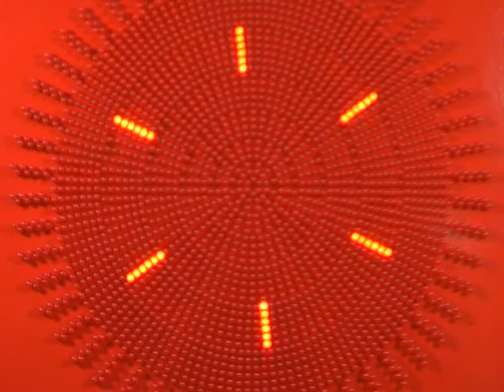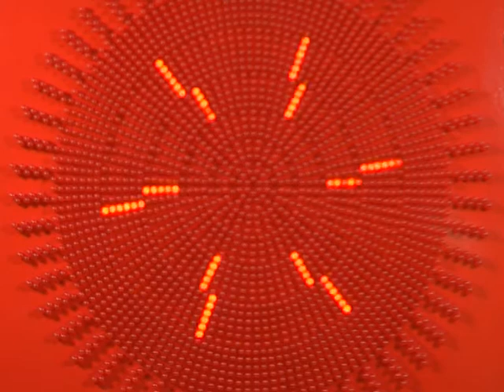СВЕТОМУЗЫКА: GIANT LEAP: TOPHER MOHR AND ALEX ELENA: YOUTUBE AUDIO LIBRARY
У меня есть мечта: создать программу для светомузыки. Одному такой проект не потянуть, поэтому  обращаюсь ко всем, кого волнует этот вид искусства с предложением вместе поработать над созданием   программы.  Искусство я понимаю как творческое отражение действительности в художественных образах. Суть предложения: соединить звуковые (музыка) и световые (картинка, видео на экране РС) художественные образы при помощи изобретённого мной способа светового сопровождения музыки (патент 8270 в Республике Беларусь).    Условимся считать этот способ механизмом соединения звука и света или просто механизмом. На прилагаемых видеороликах видна работа  электронного блока: доминирующие высокие частоты звука зажигают светодиоды в центре экрана, низкие по краям. Полагаю, что программой можно  улучшить работу механизма. Общеизвестно, что иногда певцы на концертах пользуются предварительно сделанной аудиозаписью.  При этом для имитации пения  они вынуждены соответствующим образом раскрывать рот. Если звучит голос из динамиков, а рот певца закрыт, либо движения губ не соответствуют голосовому звуку, то зрителям легко определить, что звук исходит не от певца. Очевидно, что при хорошей имитации  сложно определить использование  аудиозаписи.  Предполагаемую работу программы рассмотрим на конкретном примере. Для этого возьмём:  1) инструментальную пьесу  ”Музыка во Вселенной  “; 2) картинку звёздного неба на экране РС; 3)определим участок картинки (похожее на эллипс скопление звёзд) играющий роль, подобную губам певца; 4) определим необходимое количество звуковых каналов; 5) определим геометрическую фигуру световых каналов как эллипсы  из звёздочек; 6)выберем цвета для световых каналов; 7)встроим механизм в этот участок;   и так далее пошагово.  В результате мы должны получить однозначное впечатление  пользователя РС  или зрителя на концерте инструментальной музыки. И это впечатление должно быть таким: музыка исходит из определенного нами участка картинки на экране. К любой музыке можно подобрать соответствующую картинку. И не одну. Также и с формой концентрически расположенных фигур  в механизме и количеством каналов – частей разделённого звукового диапазона.  Это творческий процесс.  Кто заинтересуется проектом, прошу  написать Ваше мнение.  С уважением, Иван Антонюк.